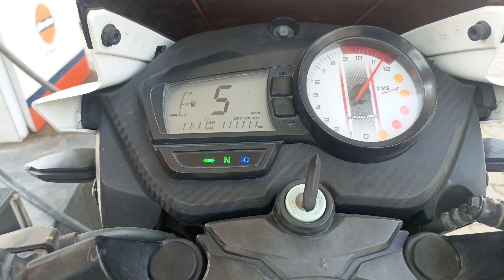একটা গেমিং মনিটর কিনতে গেলাম। কিন্তু সেটা পেলাম না। 🥺🥺🥺। Mobile n vlog by akash।